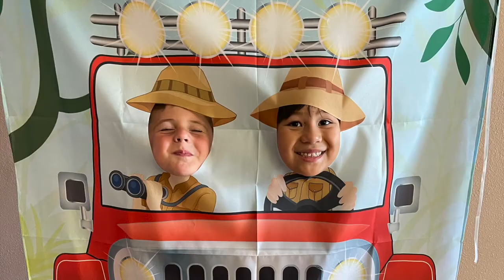Zoomerang VBS 2022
A celebration of VBS this year!